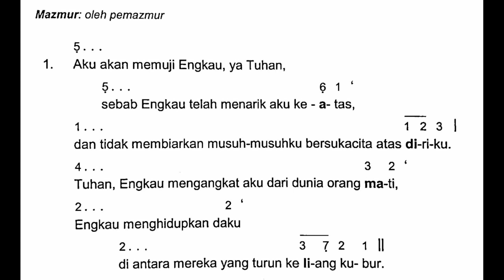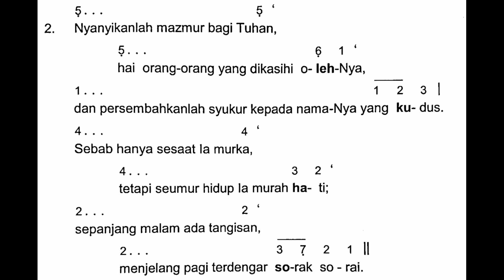[Edisi Baru - Malam Paskah] Sabtu, 8 April 2023 - SESUDAH BACAAN KEEMPAT - Mazmur Tanggapan -Tahun A